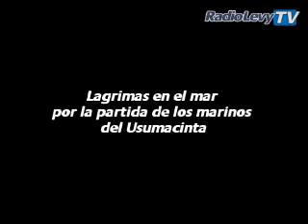Porteños lloran la partida del Usumacinta y sus marinos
Familiares y amigos de los miembros de la tripulación del Usumacinta soltaron el llanto al ver alejarse a los marinos que estarán ausentes de casa por 4 meses.